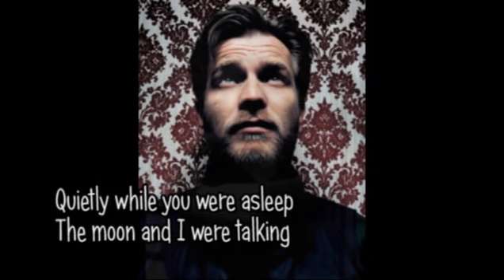Ewan McGregor - The Sweetest Gift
Ewan McGregor sings "The Sweetest Gift" (Sade cover) in the album "Unexpected Dreams - Songs From The Stars" (a compilation album featuring various actors singing lullabies and other songs), producted by Rhino records.

I take this opportunity to make a picture tribute to Ewan McGregor.